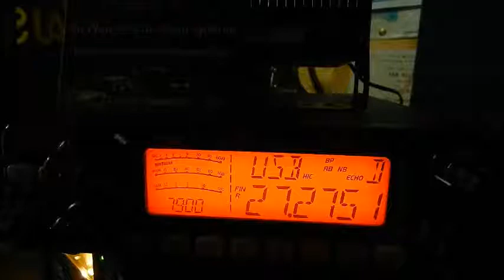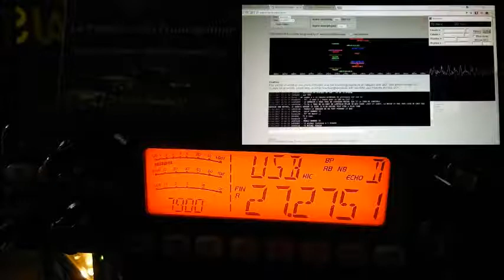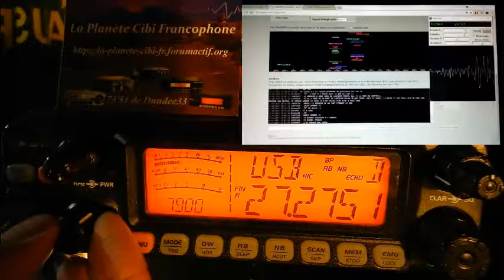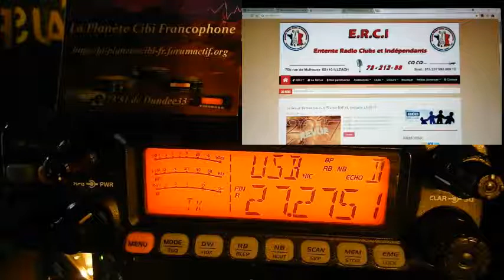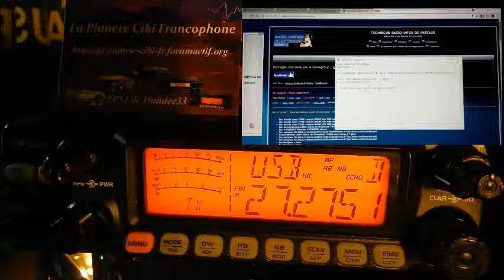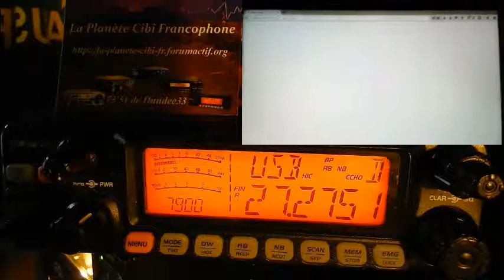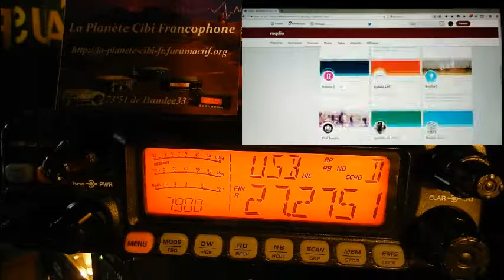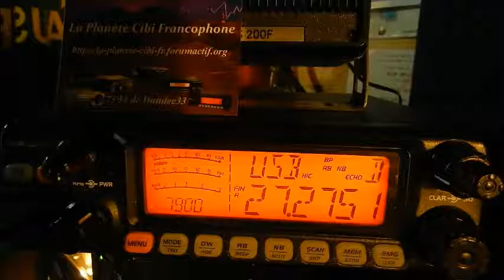S11 11 2017 QSO National Cx27 section SudOuest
Le 14 Novembre: Anniversaire de Bleu Forum (Forum Bleu) pour ses 10 ans d'existence.   Merci pour ce QSO. ;)
73'51 de Dundee33 ~ 14DR33 ;)
Pour plus d'info sur la Cibi :